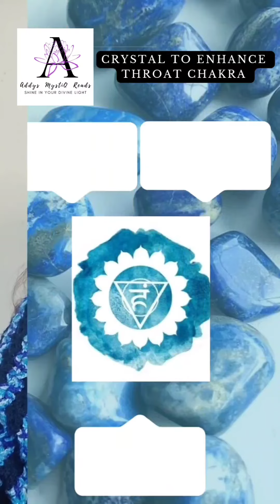Crystal To enhance Throat Chakra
Check out the Reel to know about the benefits of the  Crystal that enhances your Throat Chakra! While I see you next to talk more about a Super Power that we all possess!